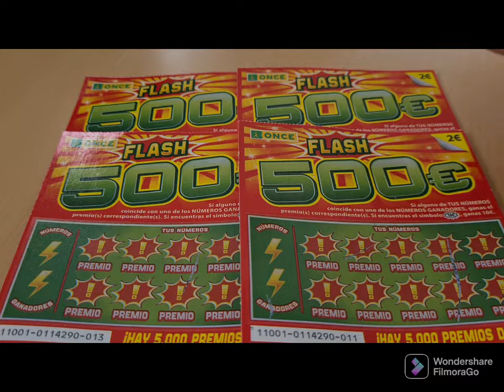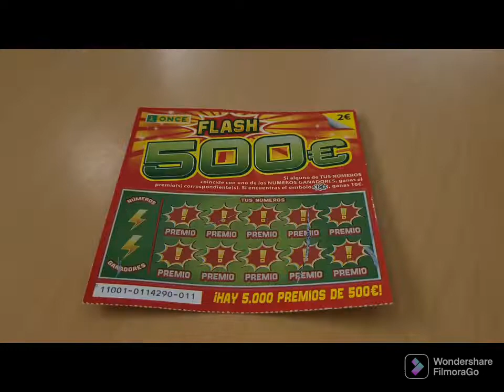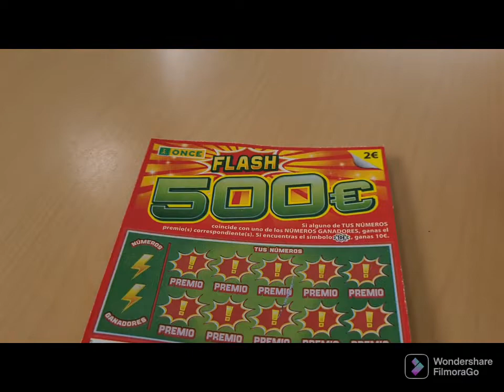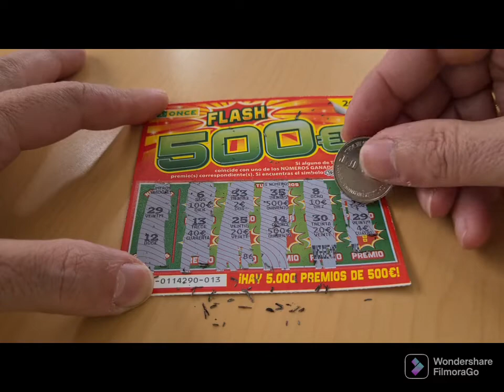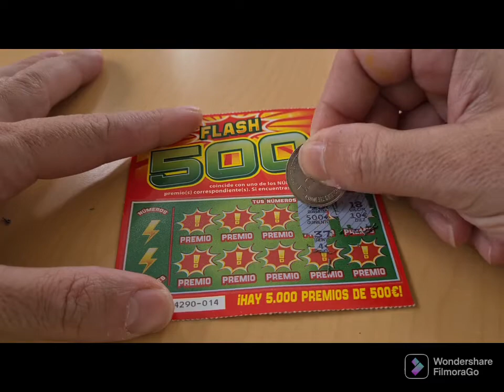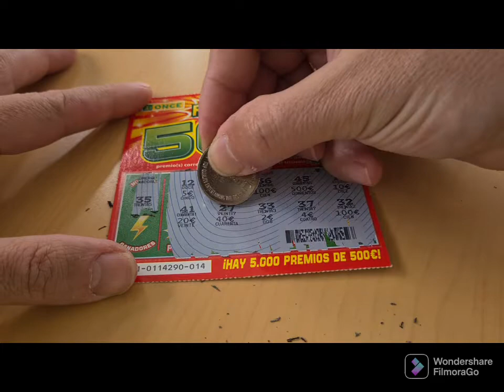rascas flash 500 € una inversión 8 euros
cohete_fortuito 🚀 👩‍🚀 🚀